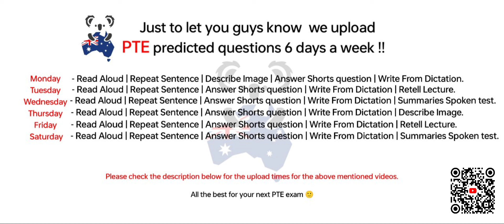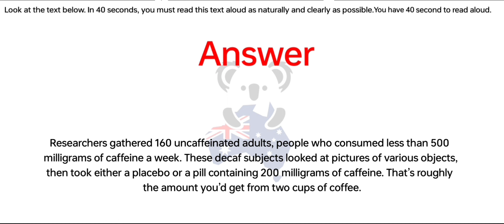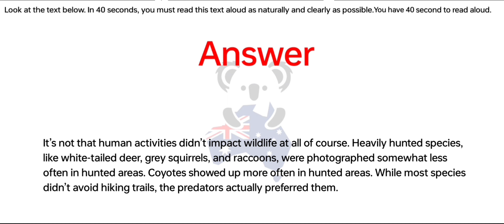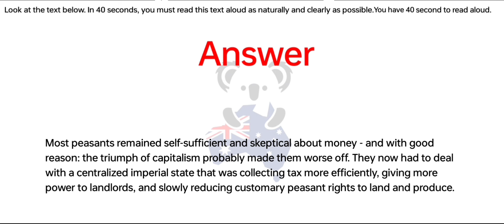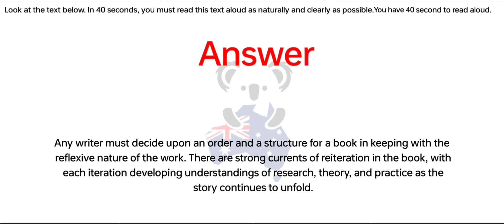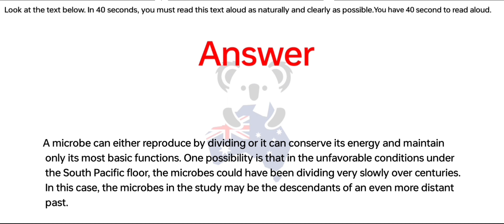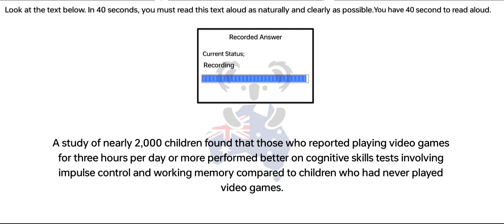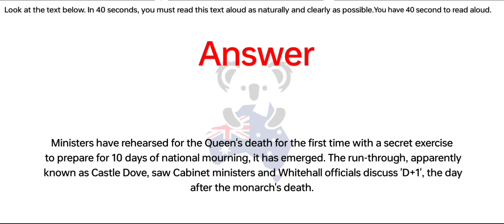PTE Speaking Read Aloud (Part -1) Mar 2024 - Exam Prediction / read aloud pte.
PTE Speaking Read Aloud (Part -1) Mar 2024 - Exam Prediction / read aloud pte 2024.

Ready to take your Read Aloud performance to the next level?

Instructions:📖

📌 Search led